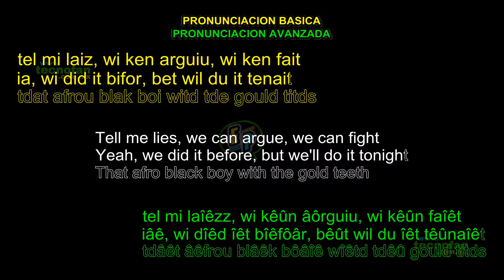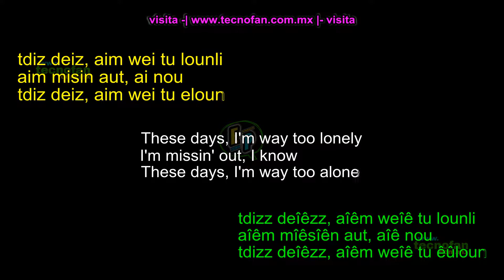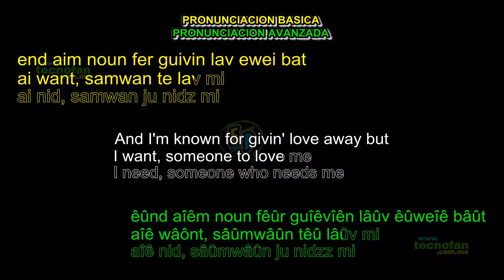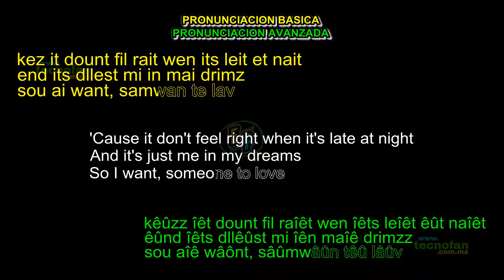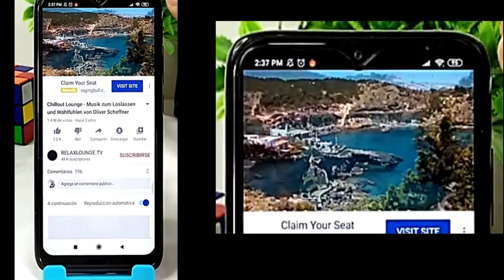Como aprender PRONUNCIACION ingles con canciones GRATIS | THATS WHAT I WANT | Lil Nas X